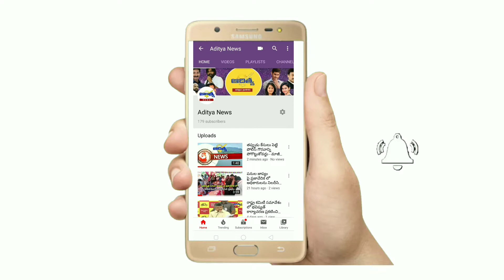పాయకరావుపేట చక్కెరఫ్యాక్టరీ బోయిలర్ క్రసింగ్ మిషన్ ప్రారంభం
విశాఖజిల్లా పాయకరావుపేట ఆదిత్య న్యూస్

పాయకరావుపేట చక్కెర కర్మాగారం ఫ్యాక్టరీ బోయిలర్ క్రసింగ్ మిషన్ ఫ్యాక్టరీ MD రమణారావు ప్రారంభించడం జరిగినది దీనిని పురస్కరించుకుని MD రమణారావు మాట్లాడుతూ ఈ ఏడాది 1లక్ష టన్నులు క్రస్సింగ్ పెట్టుకున్నాము రమారమి 90 వెలవరకు పూర్తయిన మిగతా 10 వేలు బయటనుండి తెచ్చి 1లక్ష టార్గెట్ పెట్టుకున్నాము మరియు ఫ్యాక్టరీ పరిధిలో 2800 కార్సి తోటలు ,700 ఎకరాల మొక్కతోటలు వేయడం జరిగింది అన్నారు అదేవిదంగా రైతులకు ఇవ్వవలసిన పేమెంట్లు ,కార్మిక జీతాలు ఈ నెలకురున పూర్తి చేస్తామని తెలియజేసారు .ఈ కార్యక్రమం నకు ఫ్యాక్టరీ సిబ్బంది తదితరులు పాల్గొన్నారు